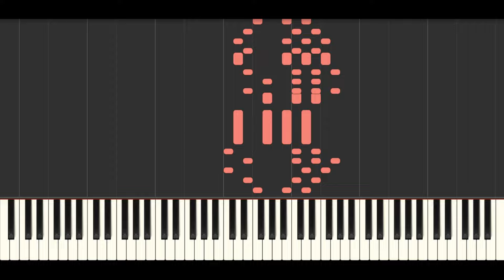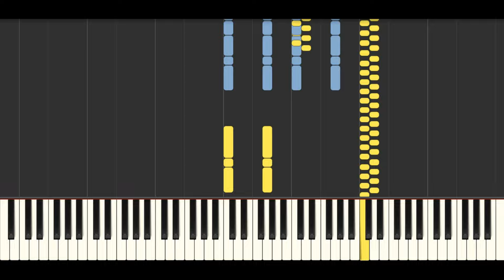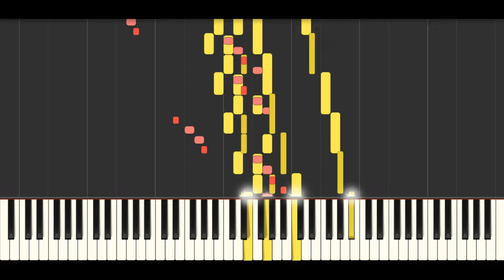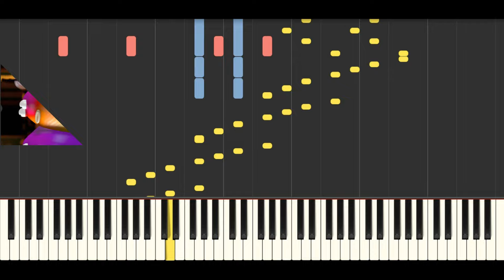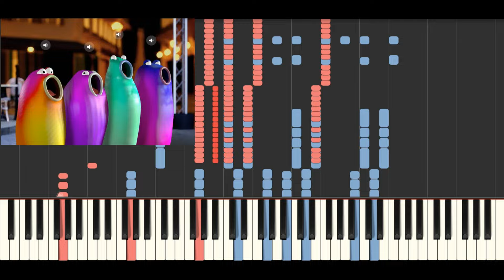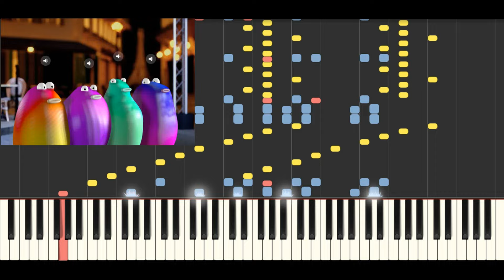Blob Opera and Beethoven Piano Choral Fantasy - Synthesia AI Playing Music - AI Singing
Blobs appears in 13:05

Fantasia in C minor, Op.80 Beethoven (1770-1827)

The Fantasy for piano, vocal soloists, mixed chorus, and orchestra, Op. 80, usually called the Choral Fantasy.
The work includes a sequence of variations on a theme that is widely felt to be an early version of "Ode to Joy" in his Ninth Symphony.

Colors:
Yellow - Piano
Red - Strings
Blue - Woodwinds and Brass

Lyrics in english (Blobs don't pronunce words)

Graceful, charming and sweet is the sound
Of our life's harmonies,
and from a sense of beauty arise
Flowers which eternally bloom.
Peace and joy advance in perfect concord,
like the changing play of the waves.
All that was harsh and hostile,
has turned into sublime delight.

When music's enchantment reigns,
speaking of the sacred word,
Magnificence takes form,
The night and the tempest turns to light:
Outer peace and inner bliss
Reign o'er the fortunate ones.
All art in the spring's sun
Lets light flow from both.

Greatness, once it has pierced the heart,
Then blooms anew in all its beauty.
Once one's being has taken flight,
A choir of spirits resounds in response.
Accept then, you beautiful souls,
Joyously the gifts of high art.
When love and strength are united,
Divine grace is bestowed upon Man

MIDI and Audio made in Finale music notation software with Aria Player and Blob Opera: a machine learning experiment by David Li in collaboration with Google Arts & Culture.